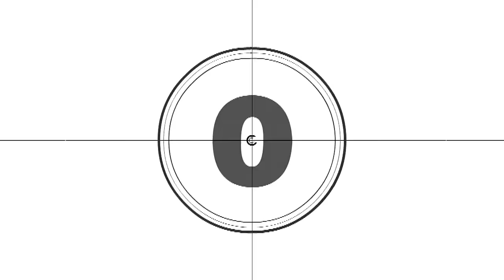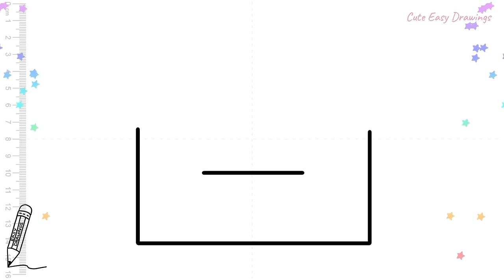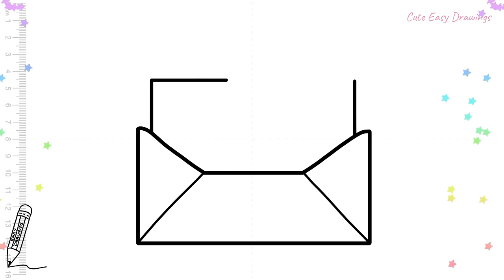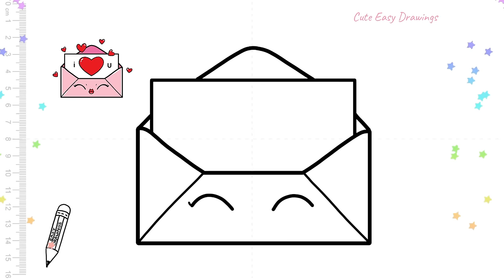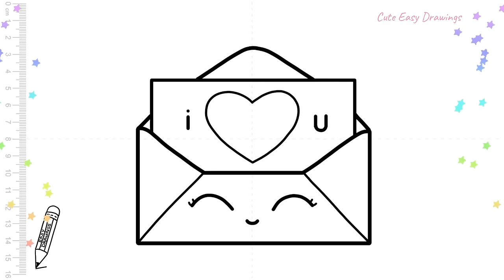How to Draw Cute Envelope with Love Hearts | Valentine's Day Art Easy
How to draw propose day drawing 2022, valentines day, How to Draw and Colour Cute Envelope with Love Hearts
how to draw so cute envelope,
how to draw a cute envelope,
how to draw an envelope easy,

cute drawing,
drawing tutorial,
drawing easy,
drawing art,
drawing and coloring,
Draw,
Drawings,
Basic Drawings,
Simple Drawings,
Drawings Lessons,
Line Drawings,
Cute Drawings.
Easy Drawings,
Simple Drawings,
Kids Drawings,
Dibujar,
Dibujos,
Dibujos básicos,
Como dibujar,
Dibujos Sencillos,
Cómo colorear,
Cómo colorear,
Dibujos bonitos.
Dibujos Sencillos,
Dibujos Sencillos,

Desenhar,
Desenhos,
Desenhos básicos,
Como desenhar,
Desenhos Simples,
Como colorir,
Como colorir,
Desenhos bonitos.
Desenhos fáceis,
Desenhos Simples,
Desenhos infantis,

Dessiner,
Dessins,
Dessins de base,
Comment dessiner,
Dessins simples,
Comment colorier,
Comment colorier,
Dessins mignons.
Dessins faciles,
Dessins simples,
Dessins d'enfants,

Disegnare,
Disegni,
Disegni di base,
Come disegnare,
Disegni Semplici,
Come colorare,
Come colorare,
Disegni carini.
Disegni facili,
Disegni Semplici,

Рисовать,
Рисунки,
Основные чертежи,
Как рисовать,
Простые рисунки,
Уроки рисования,
Чертежи,
Как раскрасить,
Как раскрасить,
Симпатичные рисунки.
Легкие рисунки,
Простые рисунки,
Детские рисунки,

رسم،
الرسومات،
رسومات أساسية ،
كيف ترسم،
رسومات بسيطة
دروس الرسم
رسومات الخط ،
كيف تلون ،
كيف تلون ،
رسومات لطيفة.
رسومات سهلة
رسومات بسيطة
رسم سهل جدا ،
رسومات للمبتدئين ،
رسومات الاطفال

चित्र,
आसान चित्र
सरल चित्र,
ड्राइंग क्लास,
रेखा चित्र,
कलर कैसे करे,
प्यारा चित्र।
आसान चित्र,
सरल चित्र,